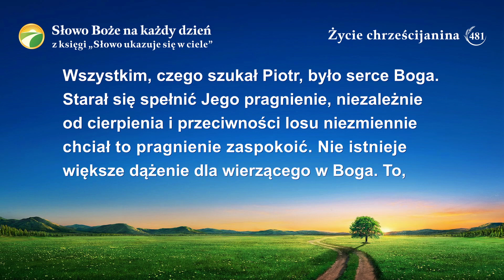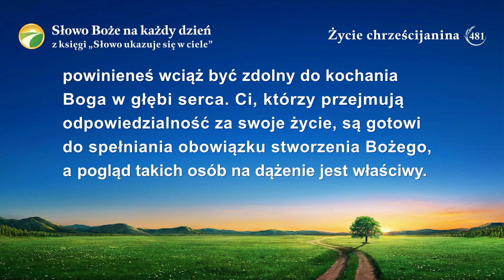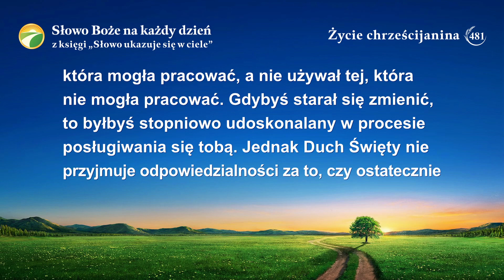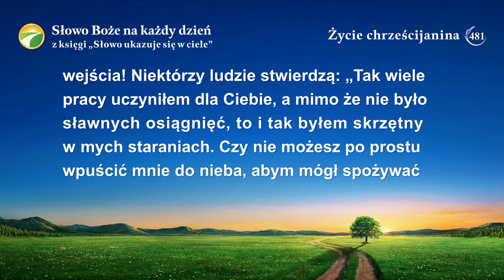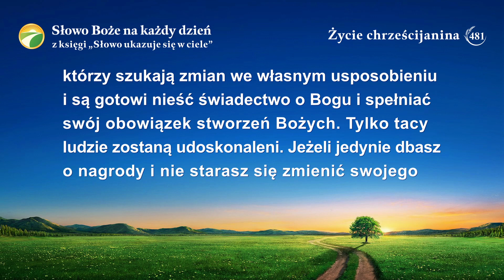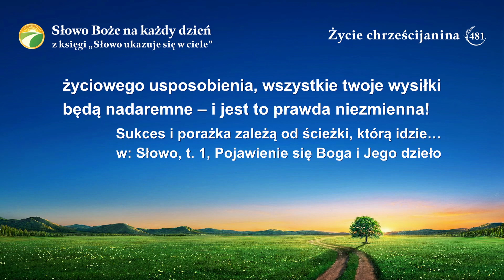Słowo Boże na każdy dzień: Wejście w życie | Fragment 481